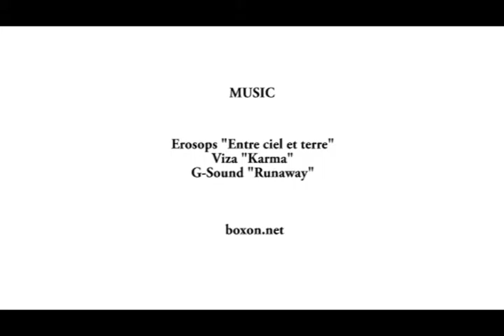“Embracing Life” - AYUDH's 6th EU Youth Initiative (2010)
From July 24th to August 1st AYUDH and GreenFriends welcomed in la Ferme du Plessis, France, more than 150 youth from all over the world to propose two events, adressing with two different approaches of the various dimensions of ecology.

Entitled "Embracing Life – Living in the Respect of Nature", the 6th European Youth Exchange of AYUDH welcomed in total 73 youth from 8 European countries and was co-sponsored by the European Commission’s "Youth in Action" programme.

The programme included inspirational talks by Br. Shubamrita and Bri. Dipamrita mainly focused on the values that can help us integrate our respect for Nature into our daily lives. Additional talks on our relationship to energy consumption by Mathieu Labonne, expert on carbon governance, and on water consumption by Pierre Taillandier and Clarisse Gimat made the youth aware of the complexity and origin of some of the major ecological challenges faced in the world today.

Question and answer sessions complemented the talks and gave the youth the opportunity to enquire deeper and discuss the questions addressed.

Participants also participated in different workshops for sustainability.